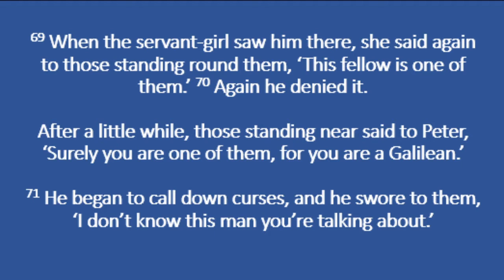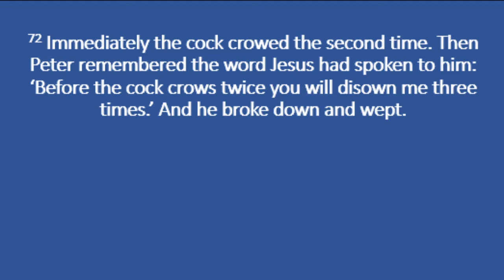Mark 14:66-72 (Day 85 South Bersted Church 94)